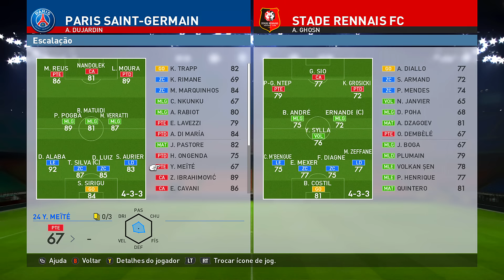PES 2016 RUMO AO ESTRELATO #46 - EU E MEU AMIGO IBRAHIMOVIC !!!!